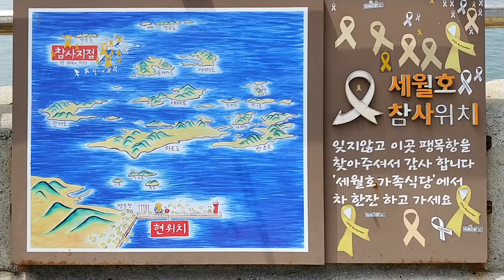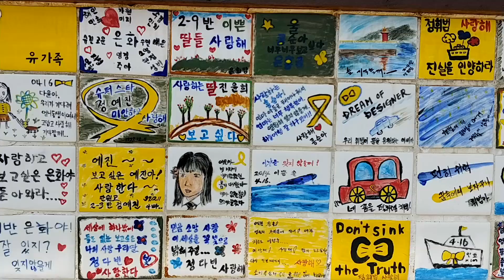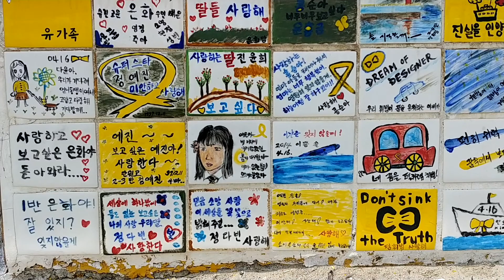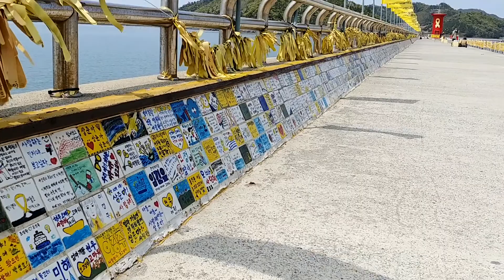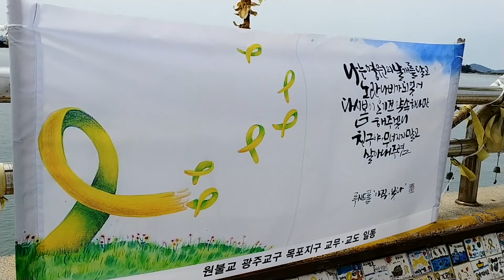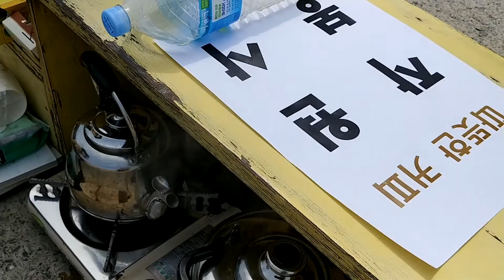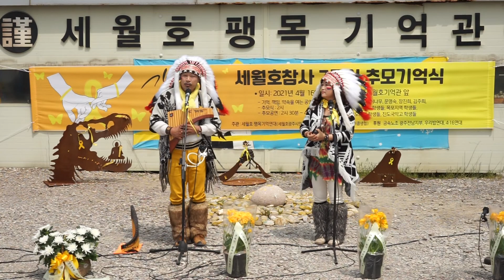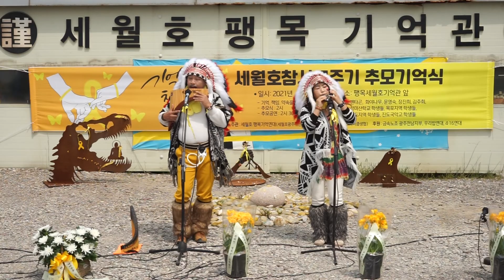21년 세월호참사 7주년 추모식[팽목항]에서~"tears in heaven".. [팬플룻연주/조우상/팬타곤]panflöte&panflute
세월호 참사 7주기 추모식에 다녀왔습니다
팽목항을 찾아 별이된 아이들에게 기도을 한후 쭉 둘러보면 마음을
추스러보았습니다  그리고 추모식에서 추모음악 연주로 참여해보았습니다,